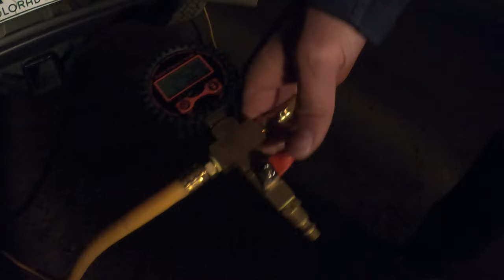First Time Winter Wheeling | 15 Degrees, No Sleeping Bag!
Nick and good friend Julian punch out West for some winter wheeling. Fresh tracks, a hot meal, and countless river crossings. It really doesn't get much better does it?

Well, maybe if everyone remembered their sleeping bag...

Sit back, crack a cold one, and join the winter wheeling wonderland with the Wildside Crew.

Check us out on IG: @wildside_life